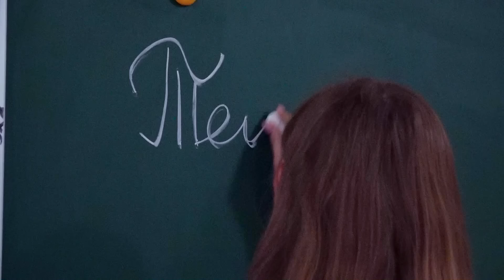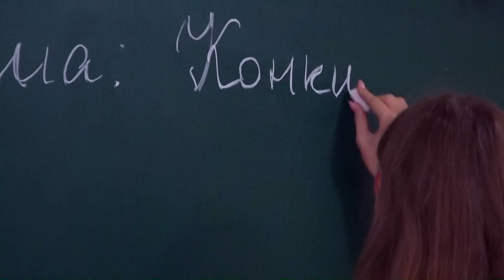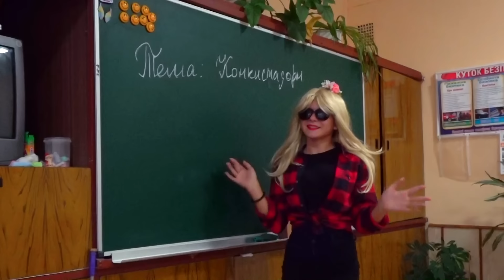ВЛЮБЛЁННАЯ ДАРИНА, РАССЕКРЕТИЛА ЛИНДУ!!!